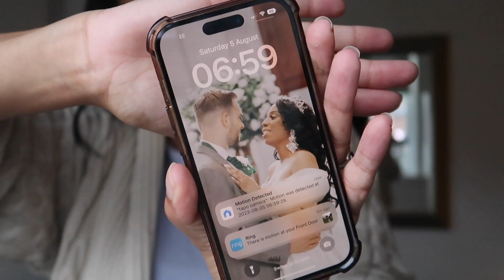MY MATERNITY PHOTOSHOOT VLOG | Behind the Scenes | UK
We had such a fantastic time at the maternity photoshoot at Charlotte Clemie Studios

Items in the video*:
Pink Gown

Orange Dress
Halo Crown

Sheer Gown
Similar Heels

 Instagram, Facebook, TikTok @domaniquesdiary

If you want to work with me please get in touch with me